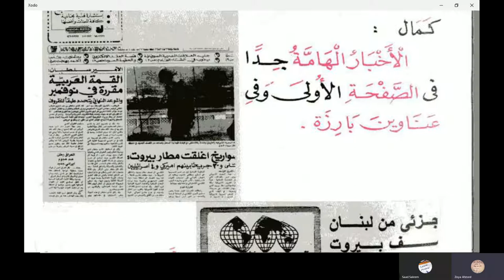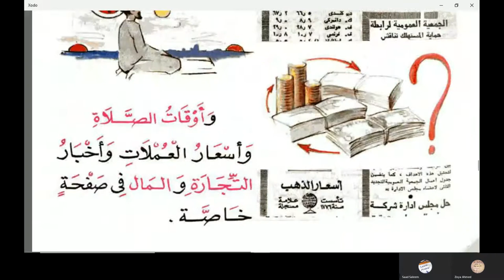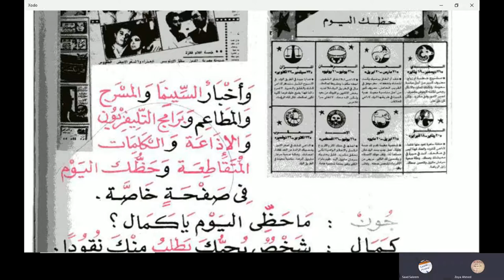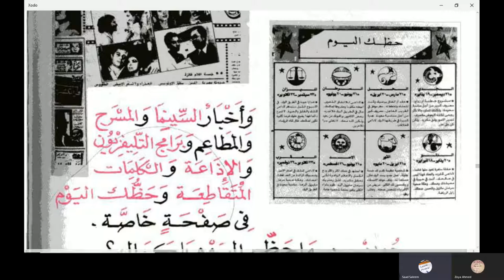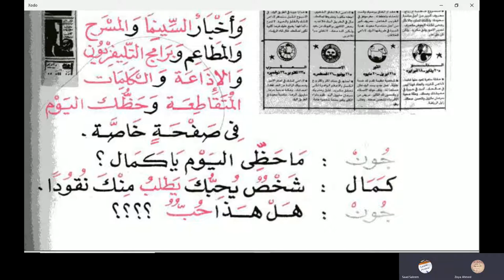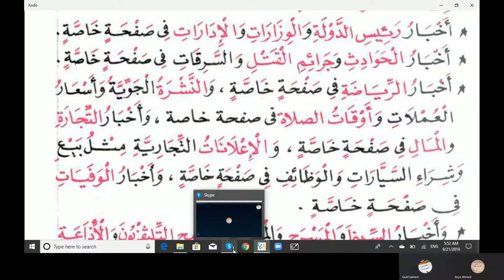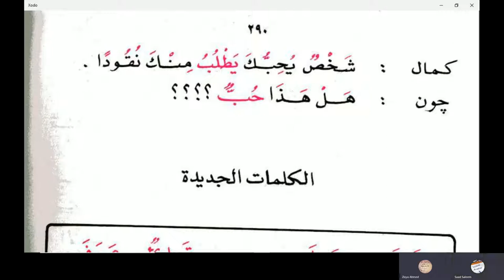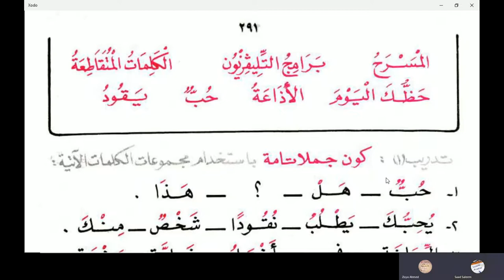Chapter 19 of Al Kitabul Asasi Book 1 in Urdu Language